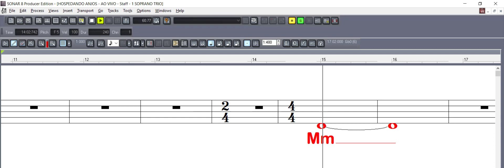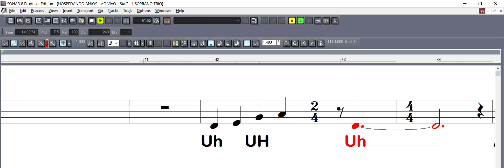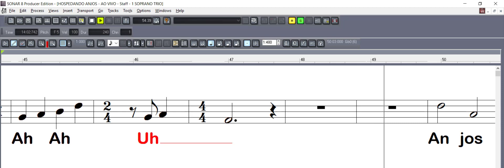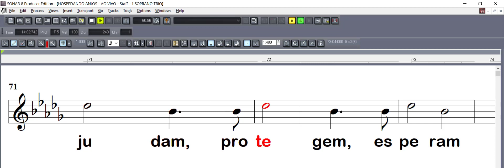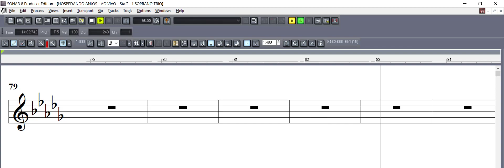HOSPEDANDO ANJOS - 1 soprano trio (Prisma Brasil)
Vídeo de ZEINER MONTEIRO